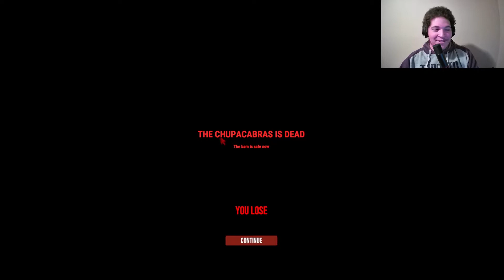Can we defeat a goat-sucker? [Gift Games E14 - Chupacabras: Night Hunt]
Totally Legit Media bringing you our Gift Games series. Each week one of us will gift a game that the rest of us will see the day we start playing together. This time we will be playing Chupacabras: Night Hunt